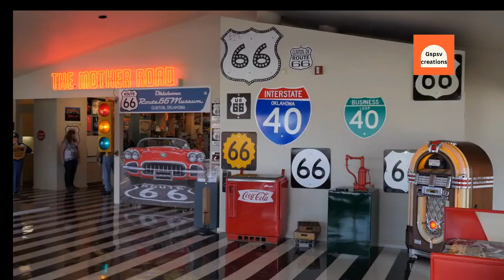Rameswaram Kanyakumari Madurai trip | GSPSV Travel Vlog"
Welcome to GSPSV Travel Vlog, your ultimate destination for immersive travel experiences and insightful travel guides.

 Join us on an unforgettable journey as we explore the enchanting city of Madurai, located in the southern part of India.

In our travel vlog, we delve deep into Madurai's rich heritage, showcasing its historical significance and architectural marvels.

Witness the awe-inspiring Meenakshi Amman Temple, a world-famous Hindu temple renowned for its intricate carvings and vibrant celebrations.

Experience the spiritual importance of Madurai as we visit the revered Thirumalai Nayakkar Mahal and discover its fascinating history.

Our travel guide takes you through the vibrant shopping scene in Madurai, where you can find traditional textiles, exquisite jewelry, and handicrafts.

Indulge in the tantalizing flavors of Madurai's cuisine, from street food delights to authentic South Indian dishes, as we explore the local food scene and share our restaurant reviews.

Immerse yourself in the local culture by participating in colorful festivals and witnessing traditional rituals.

We capture the essence of Madurai's festivals, from the vibrant processions of Pongal to the spiritual fervor of Meenakshi Thirukalyanam.

As we venture beyond Madurai, we embark on a captivating journey to Rameswaram, another remarkable destination in Southern India.

Explore the sacred Ramanathaswamy Temple and discover the practical travel tips and tricks for a seamless pilgrimage experience.

Our travel vlogs encompass more than just sightseeing.

We uncover the hidden gems, interact with locals, and share the stories behind the historical architecture and iconic landmarks we encounter along the way.

Join us on this extraordinary travel adventure, as we showcase the best travel destinations, share practical tips, and delve into the diverse and vibrant culture of Southern India.